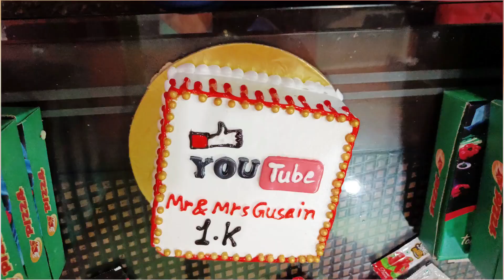1000 & birthday celebration with Chris Gayle Sister 🤣 vlog #2023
happy birthday images
What is the best message for birthday?
How do you say a happy birthday?
Is it correct to write happiest birthday?
happy birthday
happy birthday to me
romantic birthday wishes for wife
wife birthday status
short birthday message for wife
heart touching birthday wishes for wife
113 romantic birthday wishes for wife
birthday message for wife from husband
wife birthday wishes in english
whatsapp birthday wishes for wife
happy birthday
How do you say happy birthday to your wife?
How do you wish your wife?
How can I wish my life partner?

What is the best love message for birthday?
What is the best short message for birthday?
birthday vlog 2022 birthday celebration birthday party anaya mean world
birthday vlog 2022 malayalam series 3rd birthday vlog
birthday vlog 2022 birthday celebration
birthday vlog 2022 birthday celebration with my friends @washington creative bright angels
birthday vlog 2022 birthday celebration my daughter's birthday party
birthday vlog 2022 tamil
birthday vlog 2022 birthday of a loner birthday makeup my first vlog antima dubey
birthday vlog 2022 birthday celebrations birthday party @shazia shakeel
birthday vlog 2022 aesthetic
birthday vlog 2022 birthday celebration vlog umair ki birthday mein kya special banaye
birthday vlog 2022 uk